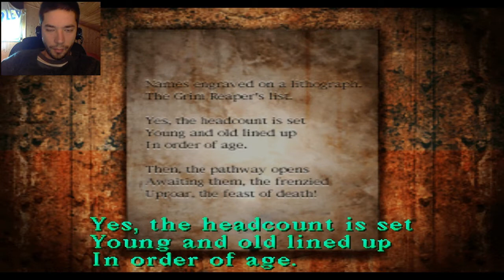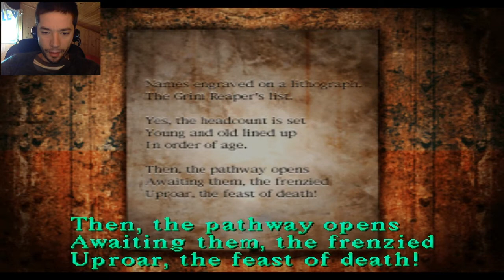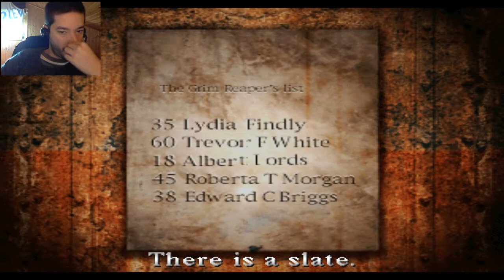Silent Hill 1 Detonado / Walkthrough #15 - Zoodiac Signs / De volta ao Hospital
● ● Clica no ver mais ● ●

Se gostaste deste episódio, deixa o teu Like + Favorito ! Isso ajuda muito, e não custa nada :)